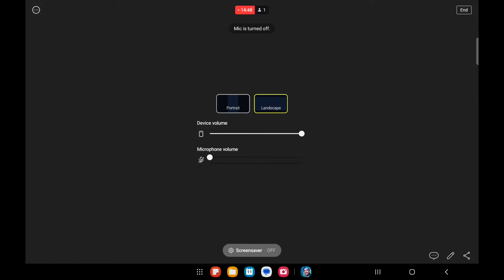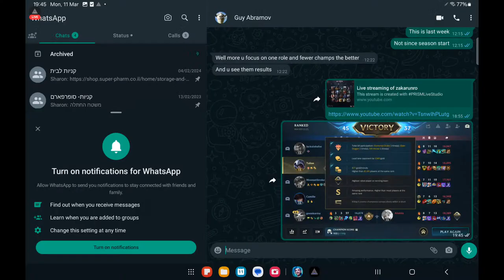Live streaming of zakarunro